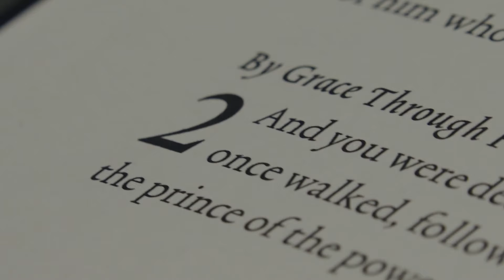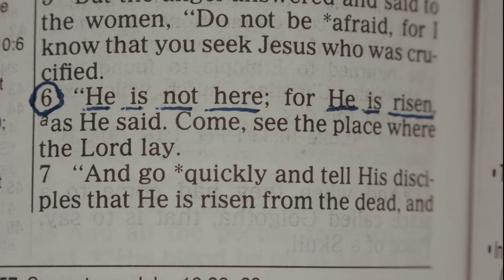Little Bit O'Soul (Music Explosion)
Please visit visual-word.com. Free for use.